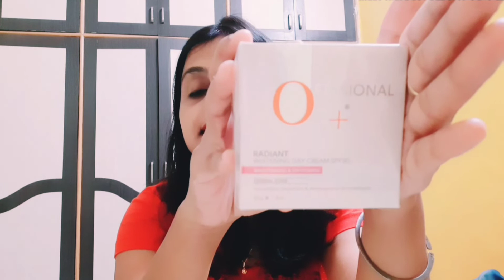Huge Nykaa Sale Haul 2019 | Purplle Sale Haul | Nyka Pink Friday Sale| Karwachauth / Diwali Shopping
Nykaa Festive Sale Haul | Festive Shopping with NYKAA & PURPLE | MyLifeMyExperience

Viewers are requested to use their own due diligence on any information perceived from this video, "My Life My Experience" takes no responsibility for the accuracy